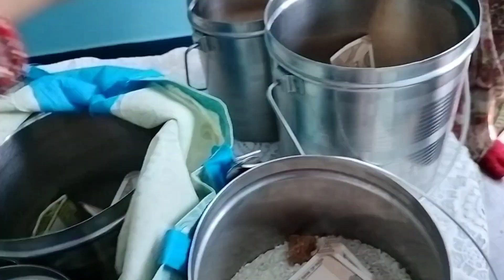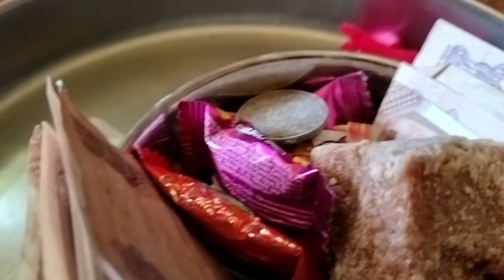आज भी स्कूल की छुट्टी नहीं थी त्यौहार के दिन भी धीरे-धीरे त्योहारों का रीति रिवाज खत्म हो रहा हैं !